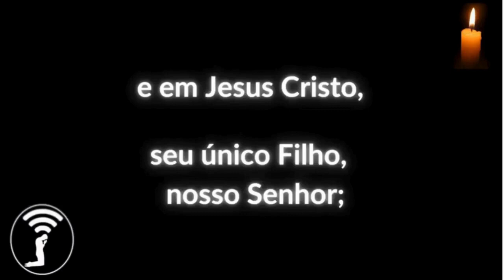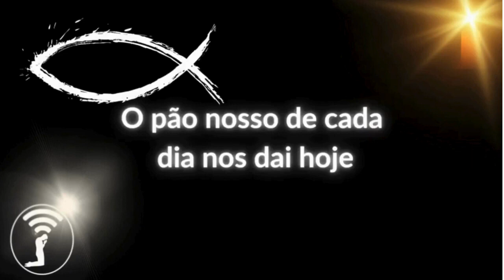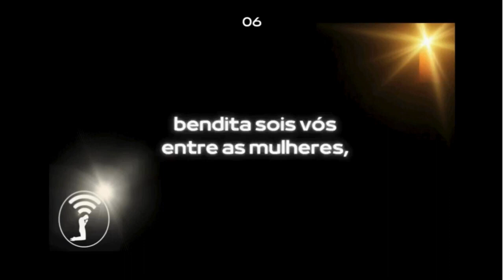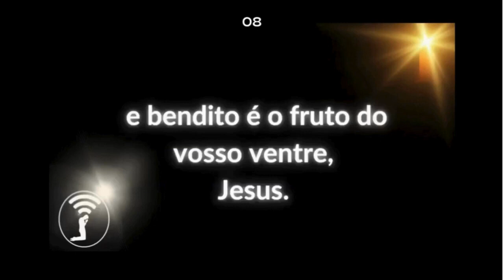Primeira Dezena com todos os Mistérios Gloriosos .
Os mistérios Gloriosos contribuem a meditar, relativamente sobre:
 – A fé: “Ele não está aqui, porque já ressuscitou, como havia dito (Mateus 28, 6)”.

 Tal como as Mulheres que foram ao encontro do corpo de Jesus, assim somos nós: procuramos constantemente o que podemos ver e tocar a Fé em Jesus Cristo concreto.

Consideramos às quartas e domingos:
• A ressurreição de Jesus.
• A ascensão de Jesus ao céu.
• A descida do Espírito Santo.
• A assunção da Santíssima Virgem ao céu.
• A coroação de Nossa Senhora como Rainha do céu e da terra. Posts Relacionados.

Rezem, creiam e principalmente confiem no agir de Deus.

Comente o seu nome e cidade que estará sendo depositado nas Intenções da Missa no próximo Domingo na Igreja da Imaculada Conceição de Itajaí/SC inaugurada em 1824 para sua consagração reze um Pai Nosso e uma Ave Maria e observe os acontecimentos em sua vida e família!
A  Fé determina seu horizonte.